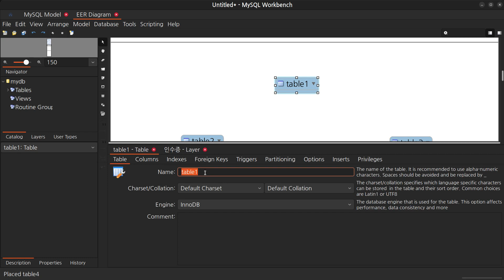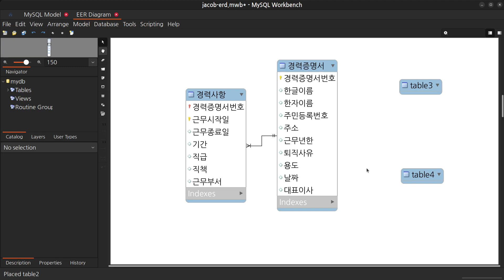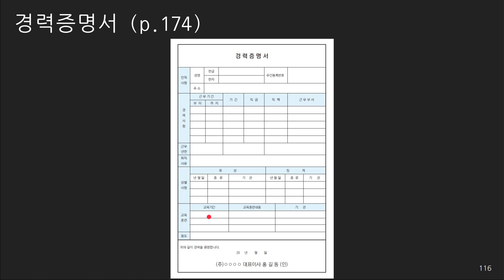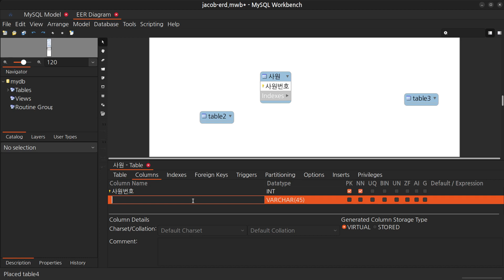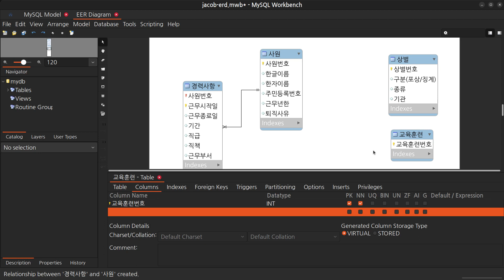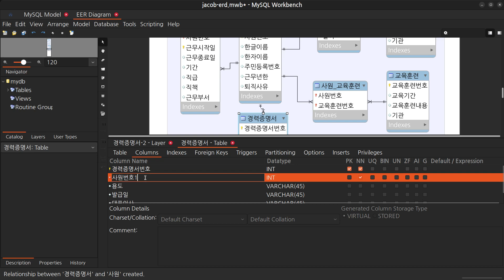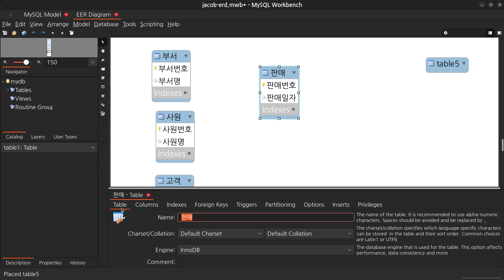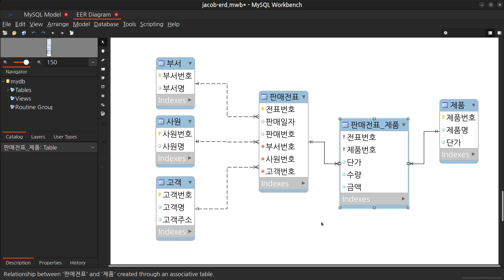Sup 2. ERD 실습 - 경력증명서, 판매전표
오류 수정합니다.
경력증명서의 사원_상벌 엔티티에서 한 사원이 회사 생활 중에 같은 상벌을 여러 번 받을 수 있습니다. 따라서 날짜 속성이 primary key에 포함됩니다.